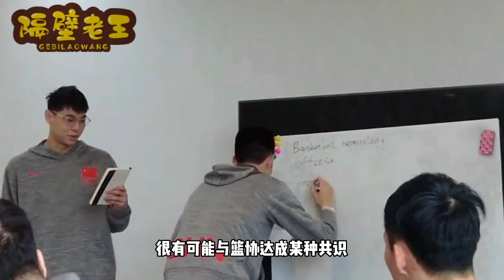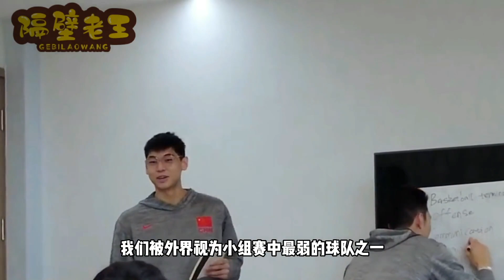男篮训练营！周琦身材大变样，谈对位约基奇有信心，乔帅主动应变